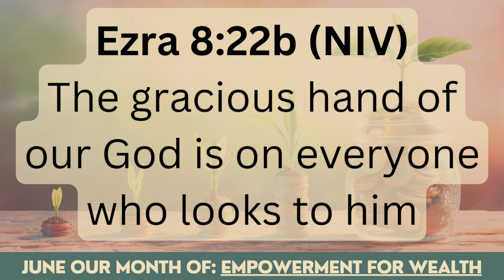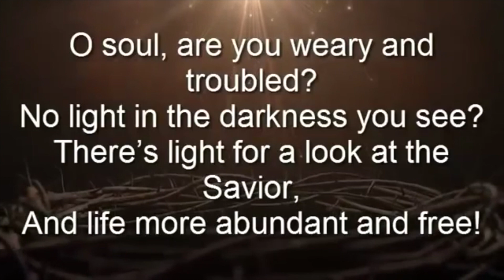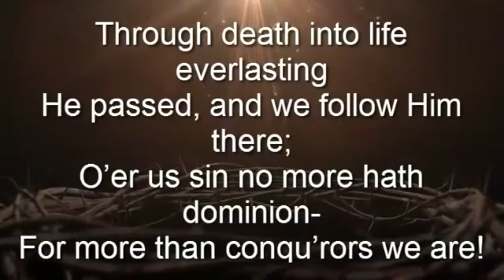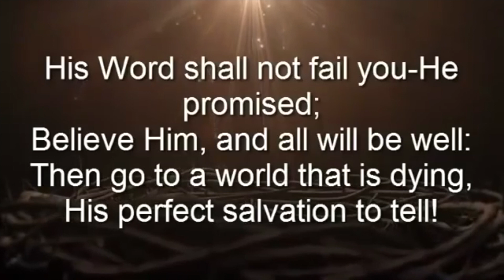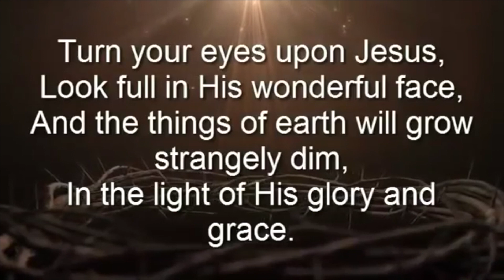Daily Encouragement with Pastor & Pastor Mrs Okunnu | June 6, 2023